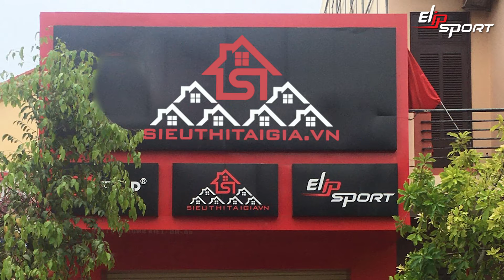Chi nhánh máy làm đá viên Elip uy tín tại TP Hà Tỉnh, TP Vinh, Nghệ An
Máy làm đá viên TP. Hà Tĩnh, Vinh, Nghệ An thương hiệu Elip mua ở đâu sẽ uy tín và chất lượng? Gồm những chi nhánh nào? Và có những loại máy làm đá viên nào mà bạn cần biết? Bài viết này sẽ giúp bạn giải đáp toàn bộ mọi thắc mắc trên.

Với các nhu cầu sản xuất đá viên hiện nay, các mặt hàng kinh doanh nhà hàng, khách sạn, nước giải khát cần mua cho mình một chiếc máy làm đá viên vì điều này là một việc cần thiết, nó sẽ đảm bảo được vệ sinh an toàn cũng như không phụ thuộc vào đại lý cung cấp đá. Máy làm đá viên TP. Hà Tĩnh, Vinh, Nghệ An là một trong những điều đang được quan tâm hàng đầu vì nhu cầu ngày càng tăng cao.